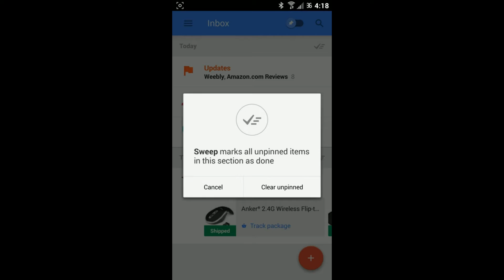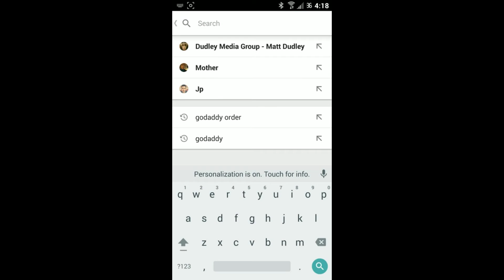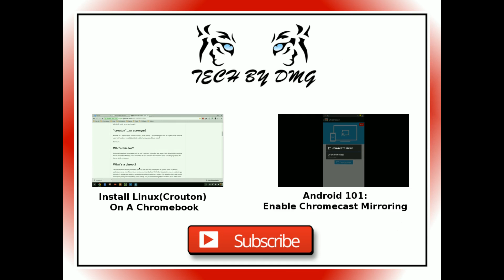Android 101: Meet Inbox, The Gmail Killer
There is no denying that Google's very own Gmail has started to look and feel a little outdated since the recent switch to the “Material” design. Well it didn't take long for Google to showcase their next application to get a full makeover, this time it’s called Inbox and you guessed it, it is the Gmail killer.

With Google’s new Inbox, users will gain a new sense in being organized, only this time it’s a little more automated. With the slogan “The Inbox that works for you”, Google is acknowledging that the services it provides are made to give you a personalized feeling, and with Inbox, you get just that.

Google has taken the concept and learning curves it received with Gmail and have now taken it to the next level. A new feature named “Bundles” is just what it sounds like, a way to bundle emails that are alike into one area for easy viewing as well as keeping organized. For example, a hotel reservation, travel itinerary and business meeting might all go under the “Travel” tab, whereas an Amazon order and the new Nexus 6 order would go under the “Orders” tab.

A highlight like feature is also implemented in the new Inbox application by Google, with it you can get a quick glimpse as to what the email contains. These appear as a kind of Google Now card, although they remain inside your inbox. This makes it easy to get a quick refresher as to, lets say, when your flight takes off, meeting is located or estimated time of arrival for that long awaited package.

Giving yourself a reminder has also never been so easy, and best of all once it is made, it will sync across all your Android devices. This will be even better once Android Auto and other platforms that support Google services are launched. Of course a reminder might be good, but you need a few more minutes to finish whats at hand, this is where the “snooze” button comes into play. You can hit the snooze and give yourself as much or as little time as needed until the next reminder is sent.

If you haven't gotten an invite yet, you can head over to the Google Inbox website and request one there.

Visit Dudley Media Group for more trending topics as well as their technology section for more related subjects

Visit Preferred Access Network for celebrity interviews, tech news and more.